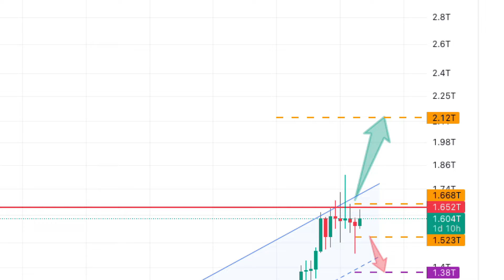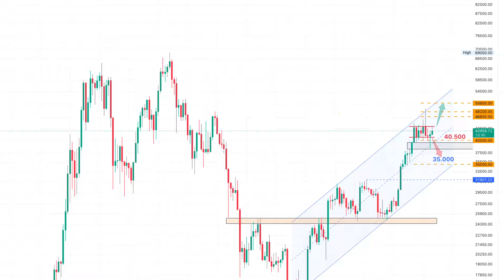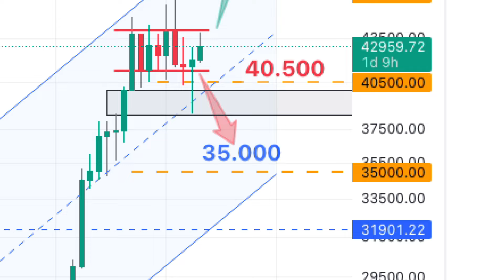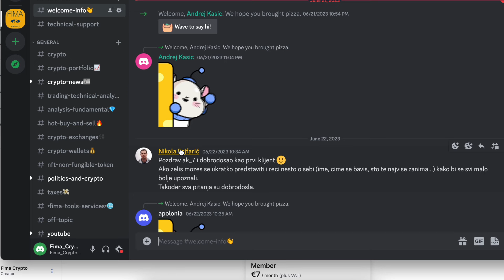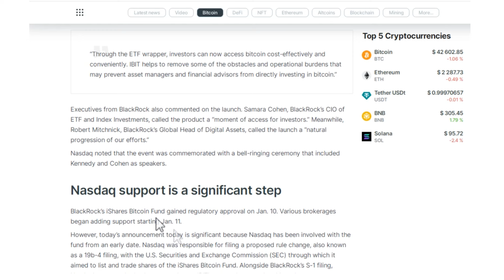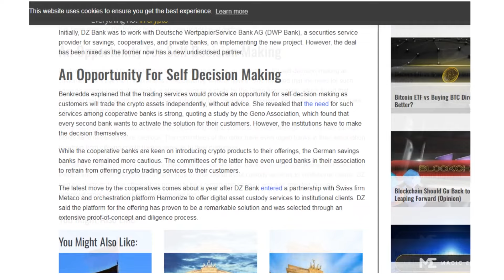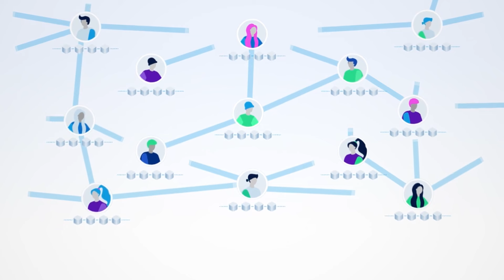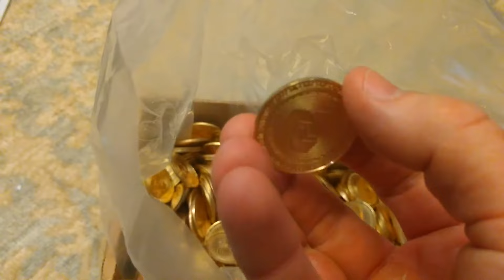Bitcoin ETF-om trguje se na Nasdaq-u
Za analize i savjete on line, uključite se u FIMA Discord Community. Link za prijavu vam je na poveznici ➡️

Ukupno kripto tržište se ovaj tjedan kretalo u rasponu od 1,64 do 1,56 bilijuna dolara. Neodlučnost je prisutna već osmi tjedan za redom, a prošli mjesec je završio laganim padom od 1,32%. Ni bikovi, a niti medvjedi za sada ne pokazuju namjeru preuzimanja kontrole na tržištu. Ukupno kripto tržište je u fazi distribucije, koja može potrajati još tjednima. Nakon odobrenja Bitcoin ETF, idući značajan događaj koji tržište očekuje je Bitcoin Halving, a koji će biti u četvrtom mjesecu. Nastavak rasta ukupnog kripto tržišta može se očekivati tek probojem znad zone 1,67 bilijuna dolara. Uspješnim probojem iznad te zone, idući cilj bikova bit će zona 2,12 bilijuna dolara. Medvjedima je cilj srušiti vrijednost ukupnog kripto tržišta do zone 1,38 bilijuna dolara. Uspješnim probojem, pokušat će spustiti ukupno tržište do zone 1,25 bilijuna dolara.

BTC

Kod Bitcoina, nema naznake promjene! On se i deveti tjedan kreće unutar uskog raspona dviju cijena, između 41.800 i 43.800 dolara. Bikovi ovaj tjedan nisu uspjeli niti napasti zonu 44.000 dolara, a to je prva prepreka koju moraju probiti. Uspješnim probojem, bikovi bi pokušali dignuti cijenu Bitcoina do zone 48.200 te nakon toga i 50.800 dolara. Medvjedi nisu imali izazovan tjedan, a i dalje imaju cilj probiti se ispod zone 40.500 dolara. Uspješnim probojem i ostankom ispod te zone medvjedima je idući cilj srušiti cijenu Bitcoina do zone 35.000 dolara.

ETH

Nema promjene ni kod Ethera! Medvjedi i dalje uspješno brane zonu 2.350 dolara, a koju su bikovi neuspješno pokušali probiti i ovaj tjedan. Ether također pokazuje znakove neodlučnosti u kojoj ni jedna strana ne pokazuje namjeru za preuzimanjem inicijative. Bikovi se moraju probiti iznad ključne zone od 2.500 dolara kako bi nastavali dizati cijenu Ethera. Ako uspiju, idući cilj je zone od 3.525 dolara. Medvjedi se prvo trebaju probiti ispod zone od 2.200 dolara ako žele spustiti cijenu Ethera. Uspješnim probojem ispod te zone, idući cilj je spustiti cijenu Ethera do 2.120, a nakon toga do 1.940 dolara.

Horizen / ZEN

Horizen je međulančani protokol koji omogućuje veliku privatnost svog glavnog lanca i bočnih lanaca. Podržava programere, blockchain entuzijaste i investitore te nudi decentralizirana, nadogradiva i sigurna rješenja temeljena na privatnosti i usmjerena na poslovne aplikacije. Značajke privatnosti su opcionalne te je na korisniku izbor hoće li se primijeniti ili ne.
Podržava ga najveća mreža čvorova u blockchain industriji, a pokrenut je u svibnju 2017. godine. Postiže privatnost putem tehnologije “nulto znanje” ili “dokaz bez znanja” (zero-knowledge). Tom metodom jedna strana kriptografski dokazuje drugoj da posjeduje znanje o dijelu informacije bez otkrivanja stvarne temeljne informacije.

Horizenov sustav bočnih lanaca zove se Zendoo. On omogućuje implementaciju tisuća neovisnih bočnih lanaca koji komuniciraju s glavnim lancem i međusobno, bez ugrožavanja brzine i stabilnosti. Kao rezultat toga Horizen može tvrtkama i programerima omogućiti brz i isplativ način izgradnje vlastitih javnih ili privatnih blockchaina te decentraliziranih aplikacija. Programeri na Horizenu mogu istovremeno upravljati s više od 10.000 neovisnih lanaca blokova koji u bočnim lancima obrađuju do 10 milijuna transakcija u sekundi.

ZEN je upravljački i uslužni token  Horizena. Token služi kao nagrada za rudare, operatere čvorova i validatore. Poput Bitcoina, ukupno ce biti 21 milijun tokena, od kojih je trenutno 14,6 milijuna u opticaju. Trenutno se nalazi na 315. mjestu s tržišnom kapitalizacijom od 116 milijuna dolara.
Projekt ima velik potencijal jer ga podržava i Grayscale Investments, vodeća institucija za ulaganje u digitalnu imovinu.

Video je snimila, režirala i montirala Irena Ščurić, Top Mag.

FIMA Crypto Digital Asset Account dostupan vam je 24/7 i omogućava Vam da samostalno online ili uz podršku naših brokera (telefonom, mailom ili posjetom uredu) kupujete i prodaje kriptovalute te tako upravljate svojim portfeljem s preglednim i stalnim uvidom u njega, 24 sata dnevno svih 365 dana.
Kompletan servis je na hrvatskom, slovenskom, njemačkom i engleskom jeziku, izuzetno je jednostavan za korištenje i dostupan je na